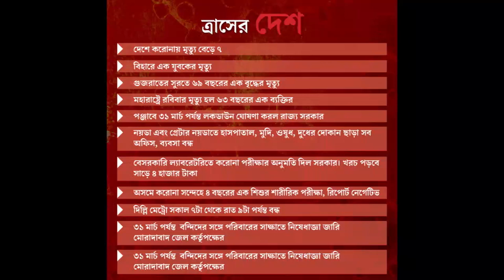বিশ্বে মৃত্যু ১৩ হাজার ছাড়াল; ভারতে মৃত্যু বেড়ে ৭, আক্রান্ত বেড়ে ৩৯৬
সারা দেশে করোনা আক্রান্ত হয়ে আরও এক জনের মৃত্যু হল। গুজরাতের সুরাতের হাসপাতালে মৃত্যু হয়েছে ৬৯ বছরের বৃদ্ধের। ফলে মৃতের সংখ্যা বেড়ে হল ৭। এই নিয়ে শুধু রবিবারই তিন জনের মৃত্যু হল।

শুরুতে সংক্রমণের হার অনেকটাই কম ছিল। কিন্তু সময় যত পেরোচ্ছে করোনাভাইরাসে আক্রান্তের সংখ্যাটাও পাল্লা দিয়ে বাড়তে শুরু করেছে ভারতে। ইতিমধ্যেই আক্রান্তের সংখ্যা দাঁড়িয়েছে ৩৯৬। শনিবার রাত ১২টার পর নতুন করে সংক্রমিত হয়েছেন ৪৫ জন। রবিবার ভারতে আরও ৮১ জন সংক্রমিত হয়েছেন। যে ভাবে সংক্রমণের সংখ্যাটা বাড়ছে, তাতে গোটা দেশে আতঙ্কের আবহ তৈরি হয়েছে। তবে তার মধ্যেও আশার খবর এই যে, সংক্রমিত হওয়া ২৪ জন সম্পূর্ণ সুস্থ হয়ে উঠেছেন।

ইউরোপীয় দেশগুলোর মতো যাতে সংক্রমণ হু হু করে ছড়িয়ে না পড়ে, তার জন্য রাজ্যে, শহরে লকডাউন, শাটডাউনের মতো পদক্ষেপ করছে প্রশাসন। প্রধানমন্ত্রী নরেন্দ্র মোদীর ঘোষণা মতোই রবিবার দেশ জুড়ে পালিত হচ্ছে ‘জনতা কার্ফু’। করোনাভাইরাসের সংক্রমণ ঠেকাতে কেন্দ্রের এই পদক্ষেপে ব্যাপক সাড়াও মিলছে রবিবার সকাল থেকেই।

গোটা বিশ্বে করোনা আক্রান্তের সংখ্যা ইতিমধ্যেই ৩ লক্ষ ছাড়িয়েছে। মৃত্যুর সংখ্যা ছাড়িয়েছে ১৩ হাজার। উল্টো দিকে করোনার থাবা থেকে সুস্থ হয়ে উঠেছেন ৯২ হাজার। মোট সংক্রমণের দিক থেকে শীর্ষেই রয়েছে চিন। সেখানে এ পর্যন্ত আক্রান্তের সংখ্যা প্রায় ৮২ হাজার। তার পরেই রয়েছে ইটালি। সেখানে এই সংখ্যাটা প্রায় ৫৪ হাজার। তবে মৃত্যুর দিক থেকে সব দেশকে ছাড়িয়ে গিয়েছে ইটালি। সেখানে এখনও পর্যন্ত মৃত্যু হয়েছে সাড়ে ৪ হাজার মানুষের। সংক্রমণ ছড়িয়েছে ১৭১টি দেশে।

রাজ্য

• লক ডাউনের পথে রাজ্যের সবক’টি পুর শহর। করোনা পরিস্থিতির মোকাবিলায় কেন্দ্রীয় সরকারের তরফ থেকে সব রাজ্যকে এই প্রস্তাব পাঠানো হয়েছে বলে খবর নবান্ন সূত্রের।

• সে ক্ষেত্রে নিত্যপ্রয়োজনীয় এবং অত্যাবশ্যক সামগ্রীর জন্য সোমবার বিকেল পর্যন্ত অবশ্য সময় পাবেন পুর শহরগুলির বাসিন্দারা।

• আজ মধ্যরাতের পর থেকে বন্ধ হয়ে যাচ্ছে কলকাতার মেট্রো পরিষেবাও।
দেশ

• করোনার জেরে সুপ্রিম কোর্টও বন্ধ থাকবে। কেবলমাত্র প্রধান বিচারপতির বেঞ্চ সোমবার ১১টার সময় খোলা থাকবে। অন্য সব বেঞ্চে যে সব মামলা রয়েছে, তা আপাতত স্থগিত থাকবে। সপ্তাহের মাঝামাঝি, বুধবার বাকি দুই বেঞ্চ খোলা হবে।

• গুজরাতের সুরাতের হাসপাতালে মৃত্যু হল ৬৯ বছরের এক বৃদ্ধের। তাঁর করোনা সংক্রমণ নিশ্চিত হয়েছিল। আজ রবিবার তাঁর মৃত্যু হয়েছে

• সোমবার ভোর ৫টা পর্যন্ত জনতা কার্ফু-র মেয়াদ বাড়াল তামিলনাড়ু ও ঝাড়খণ্ড।

• ৩১ মার্চ পর্যন্ত দেশ জুড়ে বন্ধ থাকবে এক্সপ্রেস, মেল, প্যাসেঞ্জার এবং লোকাল ট্রেন এবং মেট্রো রেল পরিষেবা। কার্যকরী হচ্ছে রবিবার মধ্যরাত থেকে।
• ২৩, ২৪ ও ২৫ মার্চ ছুটি ঘোষণা করল জম্মু-কাশ্মীর প্রশাসন।

• করোনা রুখতে সীমানা বন্ধ করে দিল কর্নাটক। স্থগিত দশম ও দ্বাদশ শ্রেণির পরীক্ষাও।

• বুধবার পর্যন্ত চারটে শহরে লকডাউন ঘোষণা করল গুজরাত। এগুলো হল—আমদাবাদ, সুরাত, রাজকোট, বদোদরা

• রাজস্থানে ৩১ মার্চ পর্যন্ত সম্পূর্ণ শাটডাউন ঘোষণা করল রাজ্য সরকার।

• বিহারে এক যুবকের মৃত্যু। তিনি কাতার থেকে কলকাতা হয়ে বিহারে গিয়েছিলেন। মুঙ্গেরের বাসিন্দা ছিলেন তিনি।

• মহারাষ্ট্রে রবিবার মৃত্যু হল ৬৩ বছরের এক ব্যক্তির।

• সমস্ত রাজ্যকে ৩১ মার্চ পর্যন্ত শিক্ষা প্রতিষ্ঠান, জিম, মিউজিয়াম, সাংস্কৃতিক কেন্দ্র, সুইমিং পুল, থিয়েটার বন্ধ রাখার পরামর্শ দিয়েছে কেন্দ্র।

• কোয়রান্টিন অমান্য করায় তেলেঙ্গনায় এক ব্যক্তিকে আটক করল রেলপুলিশ। তাঁর হাতে কোয়রান্টিনের স্ট্যাম্প ছিল।

• রোম থেকে ২৬৩ ভারতীয়কে নিয়ে ফিরল এয়ার ইন্ডিয়ার বিশেষ বিমান।

• পঞ্জাবে ৩১ মার্চ পর্যন্ত লকডাউন ঘোষণা করল রাজ্য সরকার।

• আংশিক লকডাউন ঘোষণা করা হয়েছে মহারাষ্ট্র, ওড়িশা, রাজস্থান এবং বিহারে।

• মুম্বইয়ের দাদর স্টেশনে যাত্রীদের আইডি পরীক্ষা করছেন নিরাপত্তারক্ষীরা। কোনও রকম ঝুঁকি নিতে চাইছেন না রেল কর্তৃপক্ষ।

• নয়ডা এবং গ্রেটার নয়ডাতে হাসপাতাল, মুদি, ওষুধ, দুধের দোকান ছাড়া সব অফিস, ব্যবসা প্রতিষ্ঠান বন্ধ।

• বেসরকারি ল্যাবরেটরিতে করোনা পরীক্ষার অনুমতি দিল সরকার। খরচ পড়বে সাড়ে ৪ হাজার টাকা।

• অসমে করোনা সন্দেহে ৪ বছরের এক শিশুর শারীরিক পরীক্ষার পর রিপোর্ট নেগেটিভ এসেছে। জানিয়েছেন, রাজ্যের মন্ত্রী হিমন্তবিশ্ব শর্মা।

• দিল্লি মেট্রো সকাল ৭টা থেকে রাত ৯টা পর্যন্ত বন্ধ।

• ৩১ মার্চ পর্যন্ত বন্দিদের সঙ্গে পরিবারের সাক্ষাতে নিষেধাজ্ঞা জারি করল উত্তরপ্রদেশের মোরাদাবাদের জেল।

আন্তর্জাতিক

• করোনায় আক্রান্ত এসি মিলানের প্রাক্তন ডিফেন্ডার পাওলো মালদিনি ও তাঁর ছেলে ড্যানিয়েল।

• কলম্বিয়ায় প্রথম মৃত্যু হল করোনায়।

• তাইল্যান্ডে নতুন করে সংক্রমিত হয়েছেন ১৮৮ জন।

• মার্কিন ভাইস প্রেসিডেন্ট মাইক পেন্স ও তাঁর স্ত্রী ক্যারেন পেন্সের করোনার রিপোর্ট নেগেটিভ।

• নাগরিকদের অন্তর্দেশীয় ভ্রমণ বাতিল করতে বললেন অস্ট্রেলিয়ার প্রধানমন্ত্রী।

• বিশ্বে মৃত্যুর সংখ্যা ছাড়াল ১৩ হাজার।

• ইটালিতে এক দিনে মৃত্যু হয়েছে ৭৯৩ জনের। মৃতের সংখ্যা ছাড়াল সাড়ে ৪ হাজার।

গ্রাফিক: শৌভিক দেবনাথ।

সূত্র: আনন্দবাজার পত্রিকা।

Thanks.